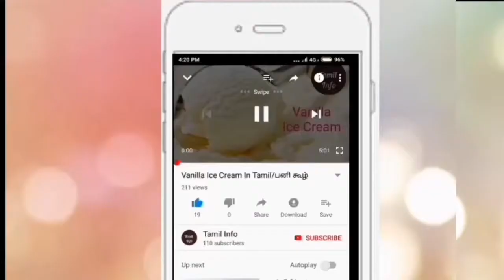Chocolate syrup/ chocolate sauce/Chocolate/Hershey Sauce at home/Easy sauce at home